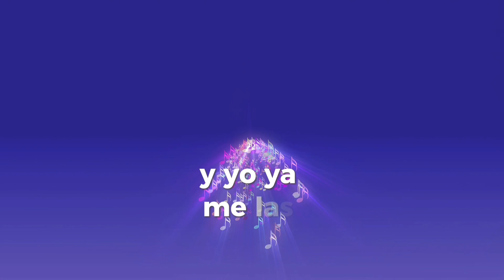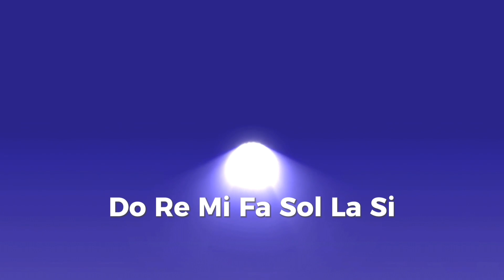🔴NOTAS MUSICALES - CANCIÓN INFANTIL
Canción de la Escala musical do re mi fa sol la sí. Ideal para el trabajo en clase de música con estudiantes de preescolar y Primaria en el aprendizaje de las notas musicales Y su entonación

letra

Do
12 son los meses
Re
Repita otra vez
Mi
Mi mente no entiende
Fa
Por favor dígame
Sol
Sol si tú apareces
La
La mañana es
Si
Si Ya entendí

coro
Estas son las notas musicales
Y yo ya me las aprendí
7 son las notas musicales